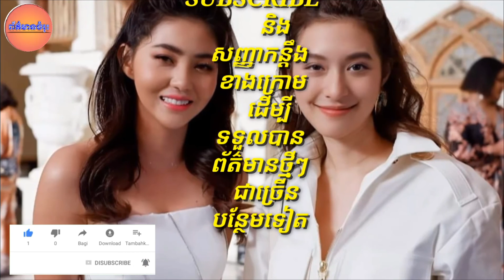ហេតុតែស្រីស្អាត! ឈរជិតតារាថៃទាំងនេះ សម្រស់ ស៊ិន យូប៊ីន នៅតែលេចធ្លោ ស្រស់ស្អាតខ្លាំង!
Why the pretty girl!  Standing close to these Thai stars, the beauty of Shinubin still stands out!

channel/ព័័ត៌មានចំរុះ